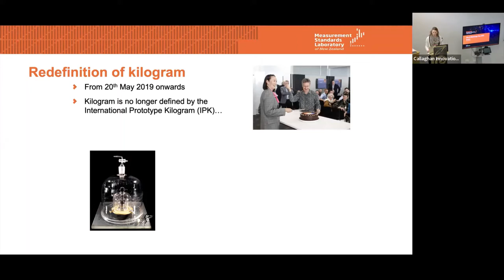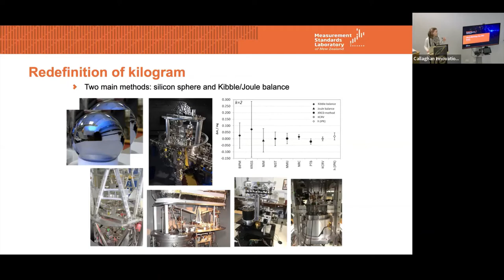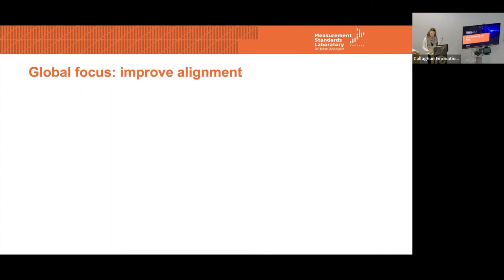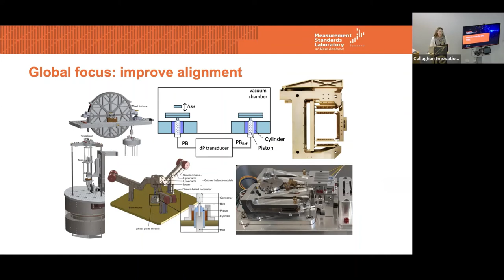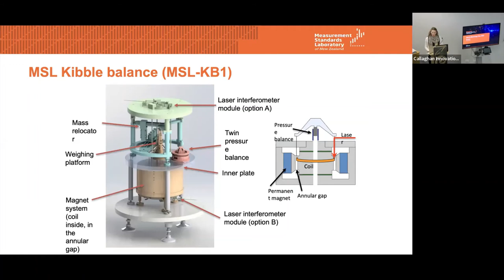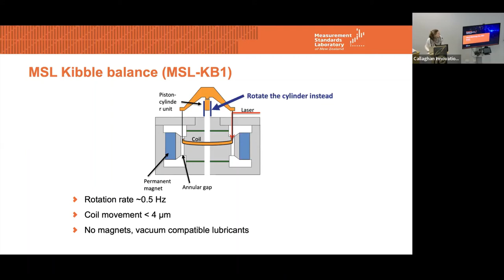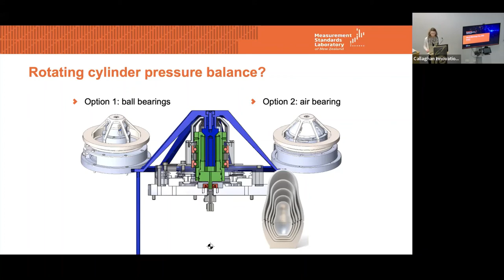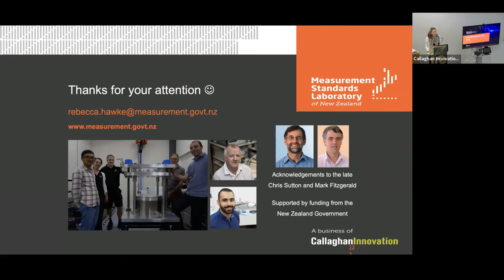Kibble balance update - Rebecca Hawke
Kibble balance update
Rebecca Hawke; Research Scientist - MSL

This presentation was delivered on 20 May 2022 during the Measurement Standards Laboratory of New Zealand celebrations of World Metrology Day.